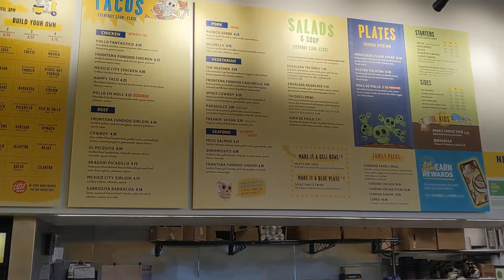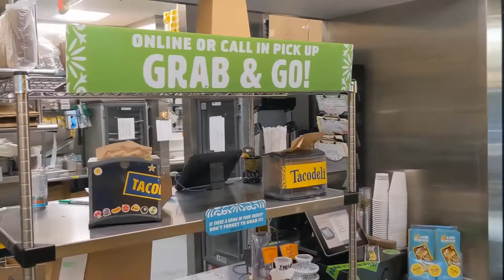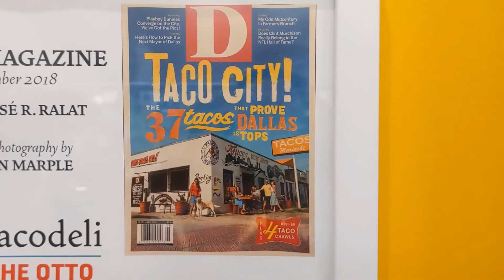Taco Deli Walkthrough Dallas, Texas